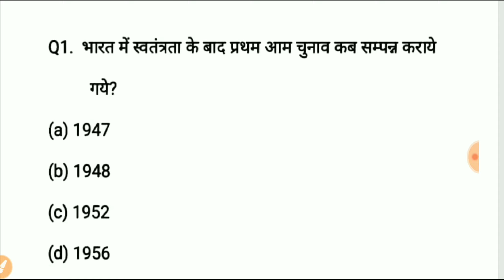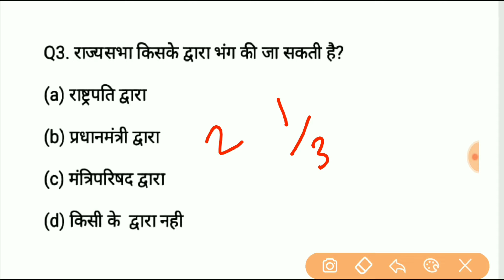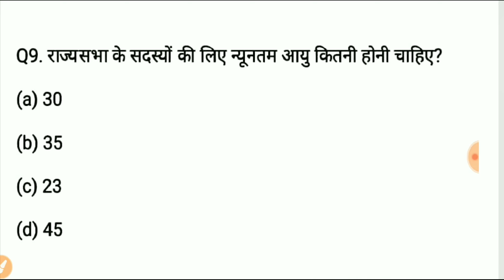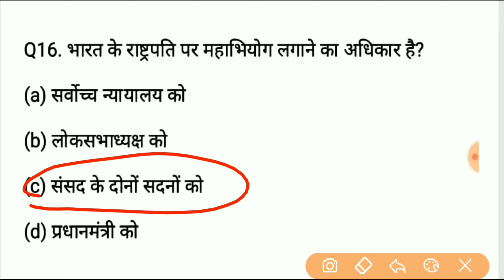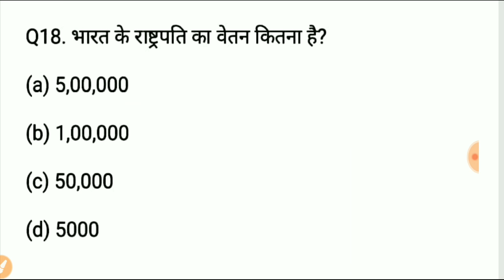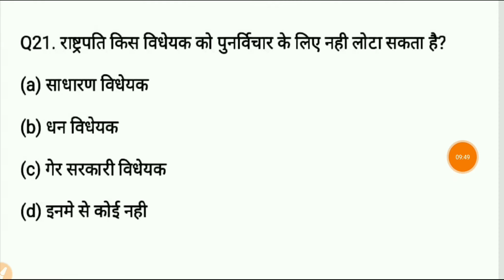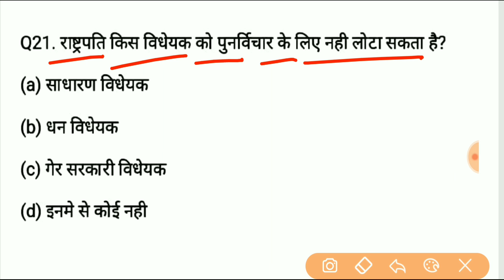Topic Wise study polity most important question for jssc cgl exam || only selected question